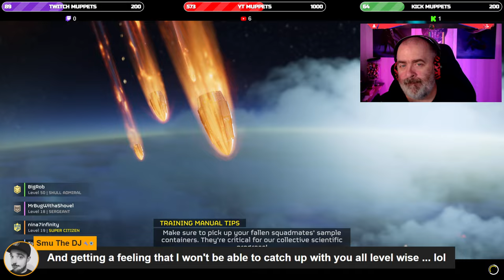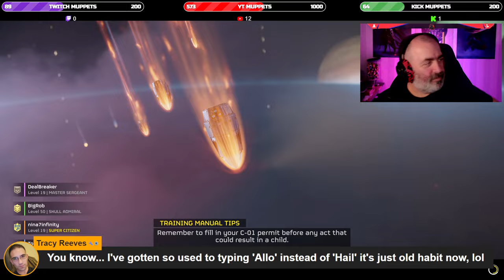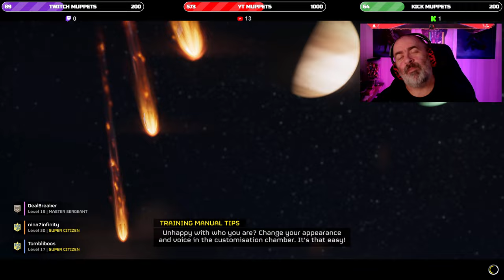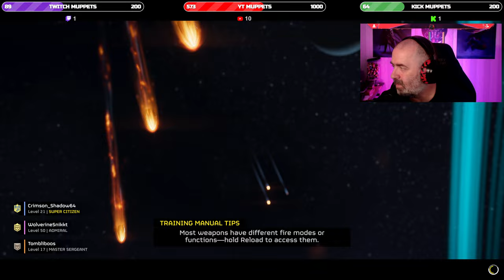☢️Tombi's Gaming Stream | Late Saturday Nighter "Helldivers 2" - Spreading Democracy!! FYF☢️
Soloing Helldivers 2 or, with Pals either way shooty shooty pew pew time!.  Its time to bring some democracy to the Universe and give thanks to Super Earth!

Interactions!

Live Here!

🤬This is a mature stream aimed at mature audiences and as such will have potty mouth!

👍If the stream and content are deemed worthy of a Like and a Sub, I would appreciate that!

💬Chat Rules💬
No Spam
No Backseating
No Caps
Dont be a wanker

🖥️PC Specs🖥️
MSI x670E Carbon Wifi
192GB G-Skill DDR5 RAM
24Gb Nvidia #4090
2 x 2TB 990 NVME in RAID (write cache disabled) -
2 x 2TB SSD in RAID (write cache disabled)
Corsair H150 AIO